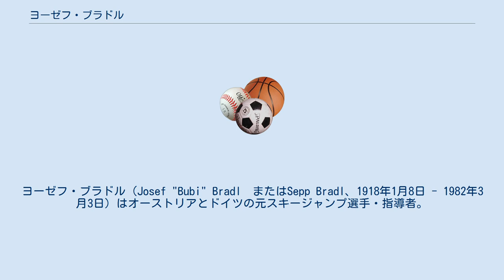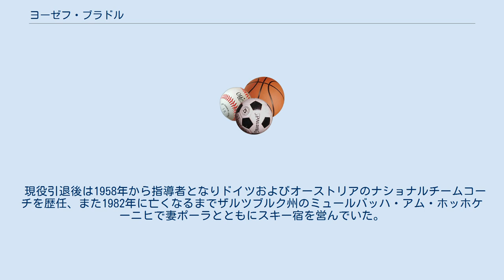ヨーゼフ・ブラドル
ヨーゼフ・ブラドル（Josef "Bubi" Bradl　またはSepp Bradl、1918年1月8日 - 1982年3月3日）はオーストリアとドイツの元スキージャンプ選手・指導者。
ドイツ、バイエルン州Wasserburg am Inn生まれ。
ヨーゼフの愛称であるセップと表記されることもある。
 ブラドルは1936年3月5日にプラニツァで史上初めての100mジャンプ（101m）を記録、1938年には107mに記録を更新した。
 1938年にオーストリアがナチス・ドイツに併合されたあとはドイツ代表として、1939年ノルディックスキー世界選手権（ポーランド、ザコパネ）で金メダルを獲得した。
 第二次世界大戦終結後、ブラドルは1950年代前半に30歳代ながら競技に復帰。
1952年オスロオリンピックでは、オーストリア選手団の旗手を務めた。
1952/53シーズンの第1回ジャンプ週間では総合優勝を果たした。
 現役引退後は1958年から指導者となりドイツおよびオーストリアのナショナルチームコーチを歴任、また1982年に亡くなるまでザルツブルク州のミュールバッハ・アム・ホッホケーニヒで妻ポーラとともにスキー宿を営んでいた。